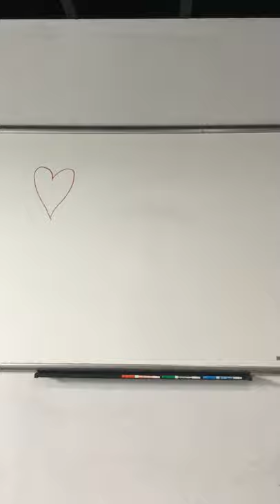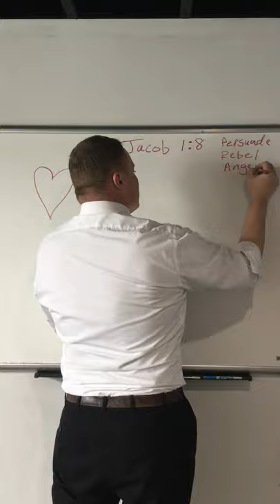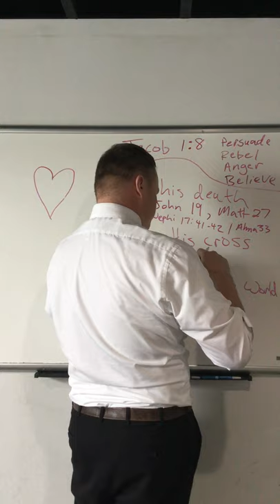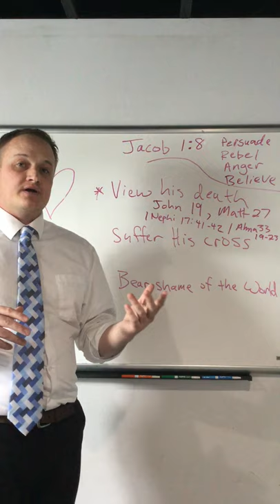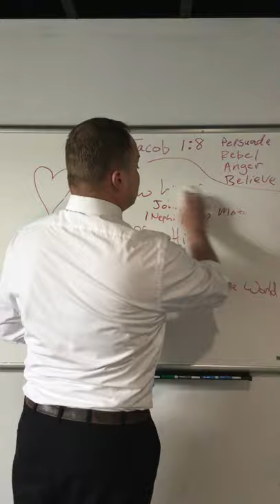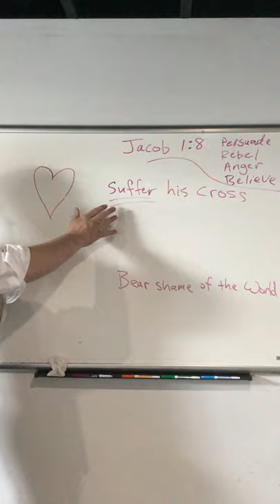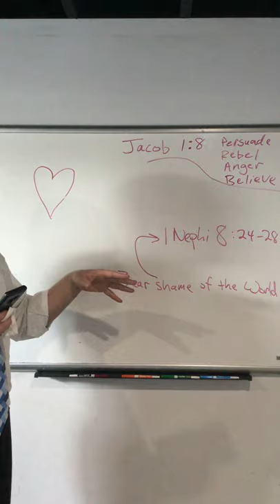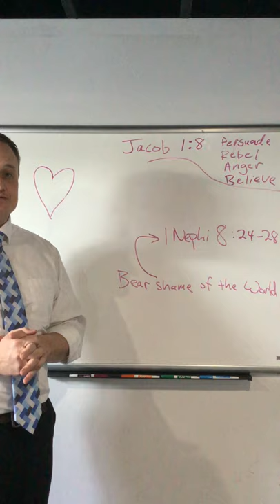Jacob Chapter 1 verse 8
My first attempt at teaching through the internet as we cannot meet together during this time of COVID-19 spreading.  This is very rough.  I hope to do another one soon that’s much shorter and has better preparations...  Let me know what you thought and feedback and most importantly, any other insight you have on this scripture.